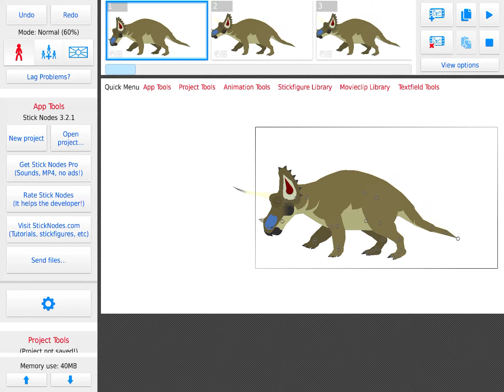My spin dash attacks